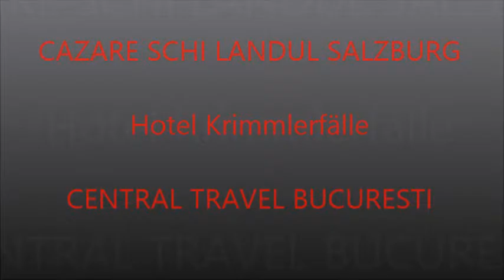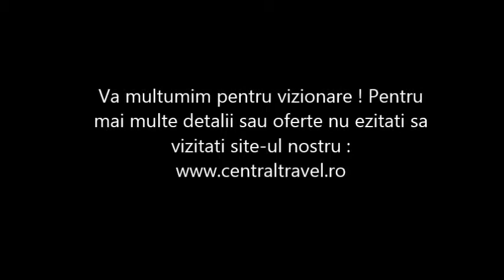Schi Landul Salzburg Austria - Hotel Krimmlerfälle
Agentia de Turism Central Travel va recomanda SKI in Austria pentru concediul dumneavoastra